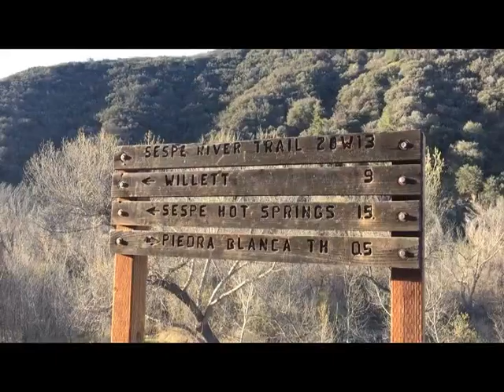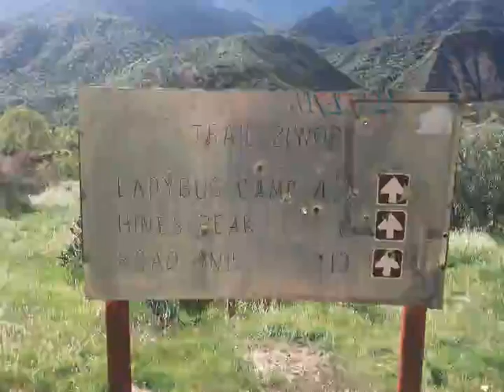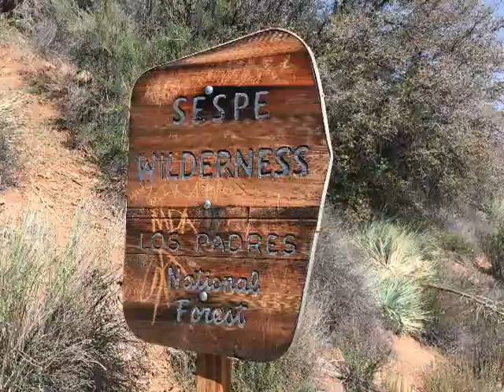Trek to Sespe Hot Springs 2016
2 Day out & back hike-in (32 miles) to the Sespe Hot Springs in the Sespe Wilderness, Los Padres National Forest